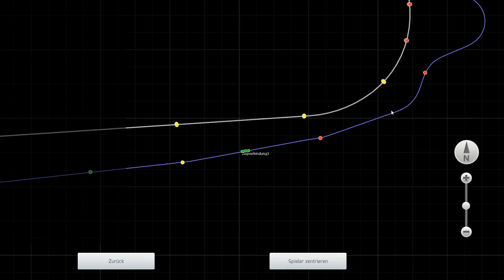Train Simulator 2020 | Rundfahrt eigene Strecke #05 | Alte Hochgebirgsstrecke mit ÖBB 4020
Neues Video von meiner eigenen Strecke.